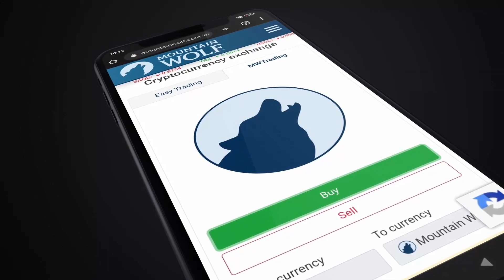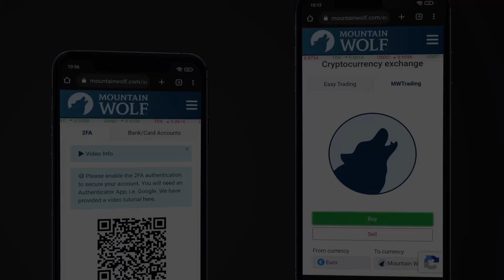The Mountain Wolf Exchange explained - get your king+ Krypto-Debit-Card now !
You also want to use the Mountain Wolf Exchange ?